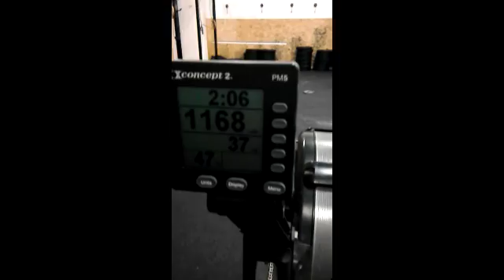Leandra SANA WOD 16.2 Belgian Throwdown